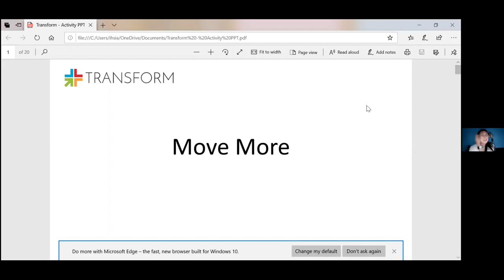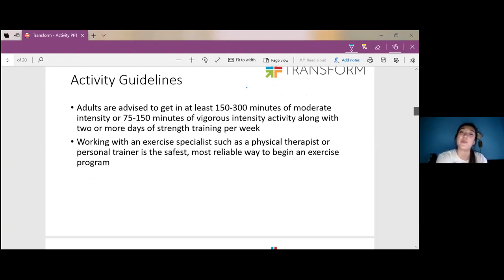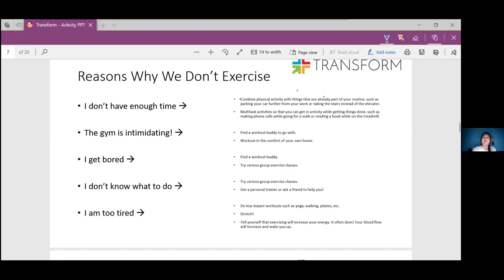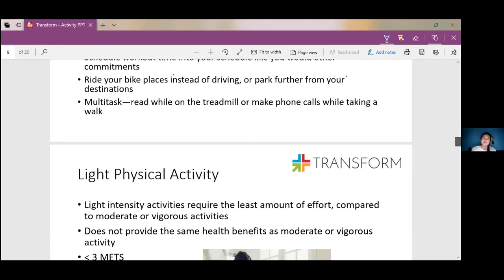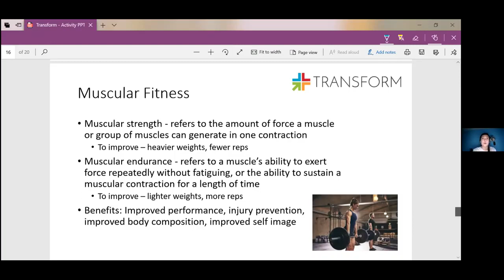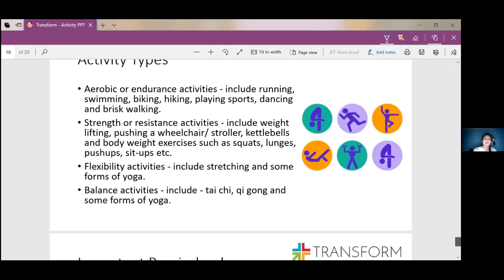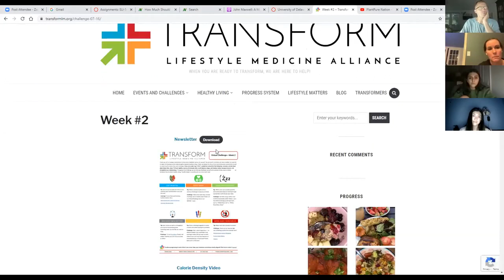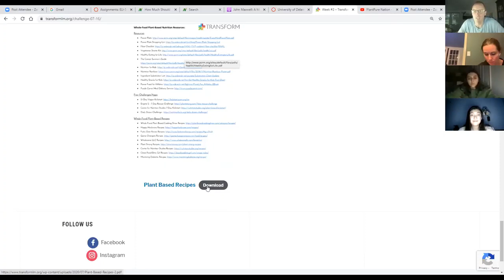Week 2 Video Clip Move More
Transform your health and life today!